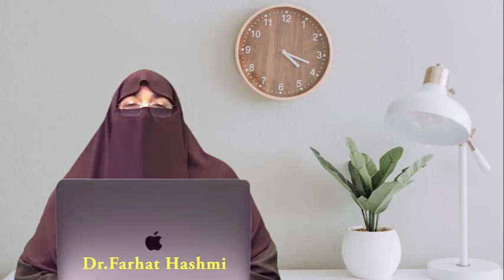Wazifa Phartay Hi Kaam Ho Jata Hai Power Full Wazifa By Dr Farhat Hashmi in Hindi Urdu